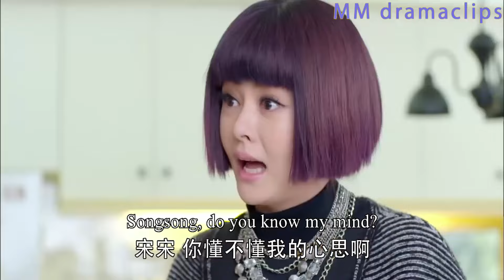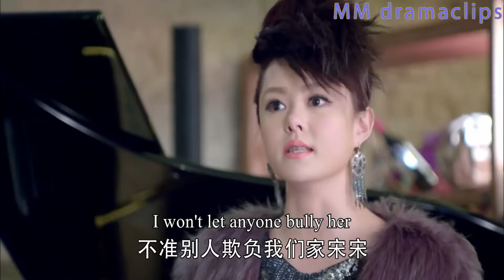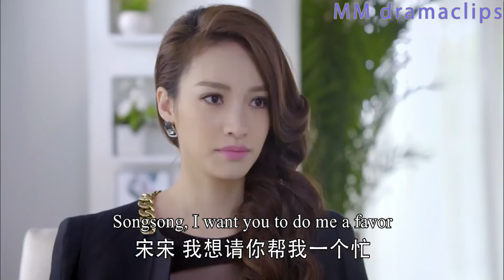【Full Movie】灰姑娘捨不得買價值5萬的銀色高跟鞋，下秒億萬總裁霸氣刷卡，買下她所有想要的東西！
【2LSH】
【劇情簡介】該劇以單親媽媽與失憶男子的愛情為主線，講述了一個關於遺忘、守護與重逢的故事。